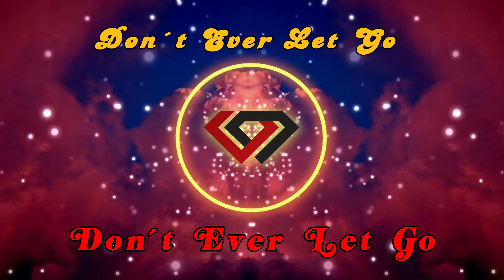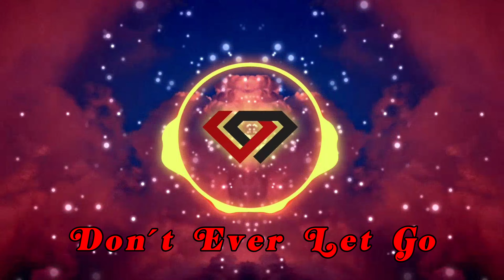Don´t Ever Let Go (Video Lyrics)